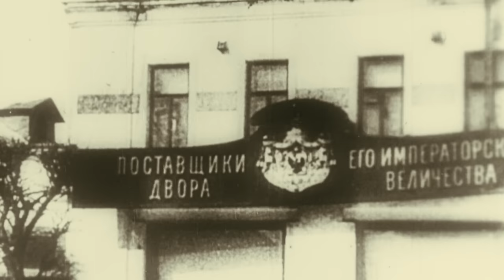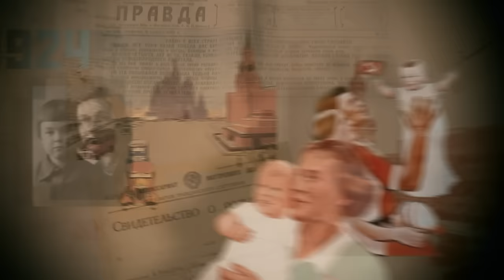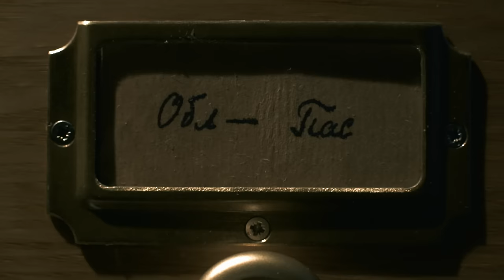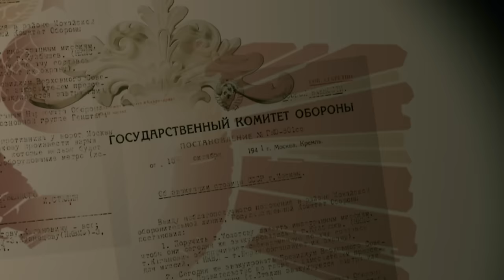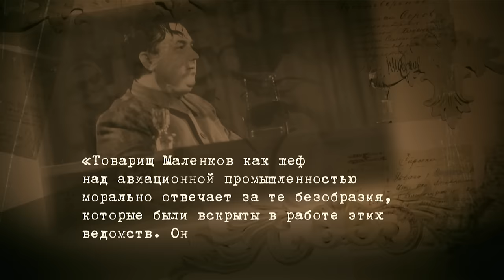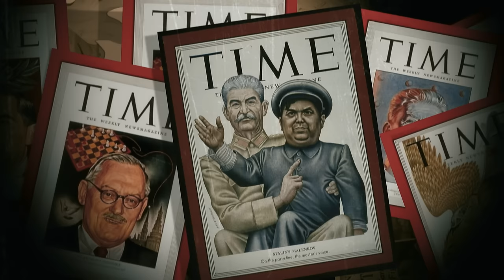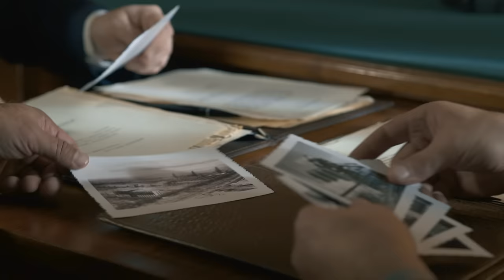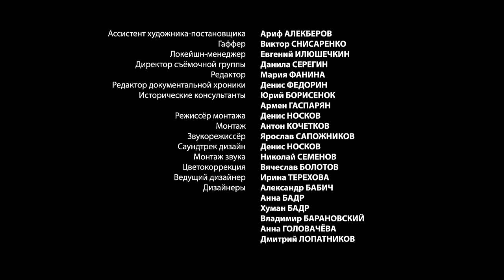Страна Советов. Забытые Вожди -2 (Георгий Маленков). Документально - исторический фильм Star Media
Проект расскажет о  ключевых фигурах в руководстве Советского Союза - военачальниках, государственных и партийных деятелях. Именно они построили самую мощную державу в мире и были главными идеологами огромной страны. Они поднимали из руин экономику и промышленность,  но закрывали монастыри и взрывали храмы. Они победили фашизм, но участвовали в масштабных репрессиях в собственной стране.
Сценарии фильмов разработаны на основе исторических документов, рассекреченных материалов и личных дел героев цикла. Проведена огромная работа по поиску и проверке информации.  К созданию проекта были привлечены лучшие российские историки, учёные и консультанты с мировым именем.

В основе визуального решения фильма -  игровая историческая реконструкция (то есть сцены, снятые с участием актёров,  и воссоздающие дух эпохи); 3D графика, а также  кадры кинохроники. Специально для цикла  разработано уникальное графическое оформление, которое позволит  интересно преподнести справочный материал.

«Страна Советов. Забытые вожди» - это попытка беспристрастно и трезво взглянуть на историю нашей страны, рассказать о человеческих судьбах и эпохе, воспитавшей неординарных людей.

Георгий Маленков возглавил СССР после смерти Сталина, начал масштабные реформы и получил широкую народную поддержку. Но уже спустя четыре года был лишен всех постов.
Долгие годы он отвечал за кадровую политику Коммунистической партии. Во время Великой Отечественной войны возглавлял авиационную промышленность, а после победы курировал ракетостроение. Во многом благодаря именно его усилиям превосходство СССР в космической гонке стало реальностью.

Производство: компания Star Media, студия Babich Design
Продюсеры: Валерий Бабич, Влад Ряшин
Год выпуска: 2019
Жанр: документально-исторический фильм
Авторы сценария: Александр Колпакиди, Василий Шевцов
Режиссер-постановщик: Павел Сергацков
Оператор-постановщик: Александр Кипер
Художник-постановщик: Александр Гиляревский
Художник по костюмам: Наталия Белякова
Художник по гриму: Кристина Битюцкая

В ролях: Сергей Потапов (II), Сергей Рубашкин, Игорь Неведров, Искандер Павлов, Сергей Кудряшов (II), Андрей Щеткин, Дмитрий Сапронов, Константин Юрченко, Михаил Борисов (III), Вадим Утенков, Олег Требелев, Сергей Загребнев, Виталий Филипповых, Сергей Тишин, Артём Борзовский, Лисавета Сахнова

Исторические консультанты: Юрий Рубцов, Алексей Волынец, Аркадий Борисёнок, Армен Гаспарян, Александр Зданович, Алексей Филитов, Анатолий Чурилин